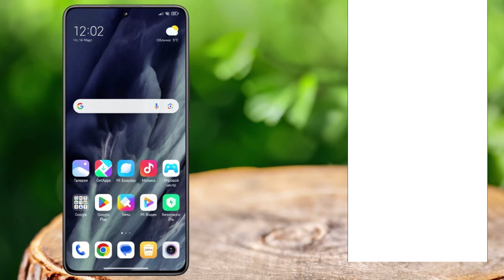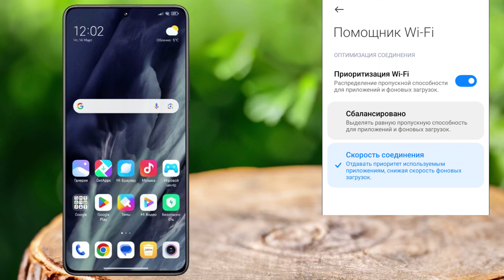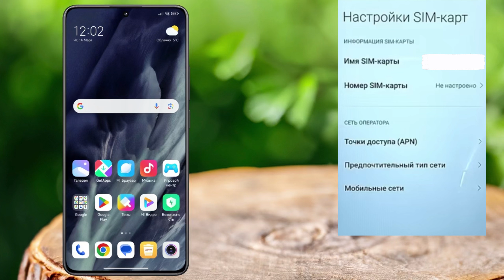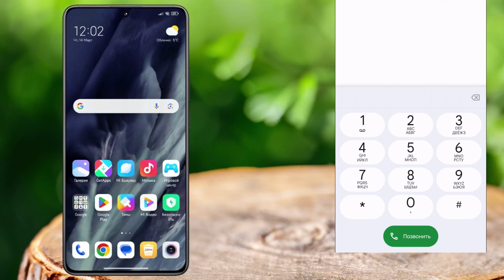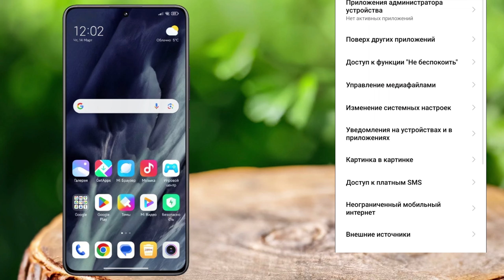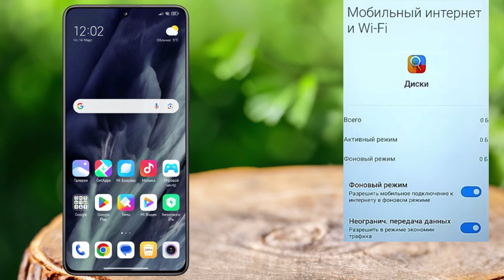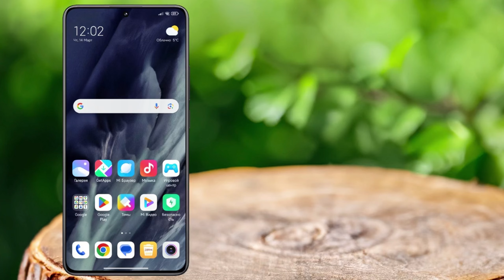КАК УСКОРИТЬ ИНТЕРНЕТ/СВЯЗЬ? НЕОГРАНИЧЕННЫЙ МОБИЛЬНЫЙ ИНТЕРНЕТ